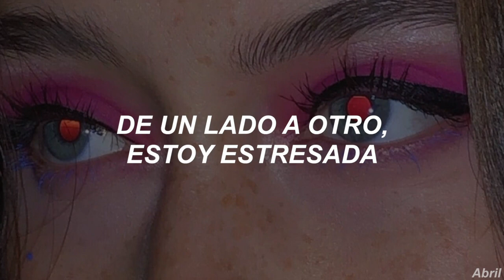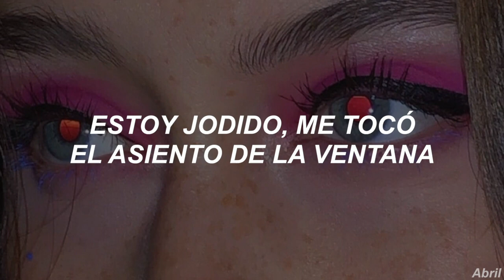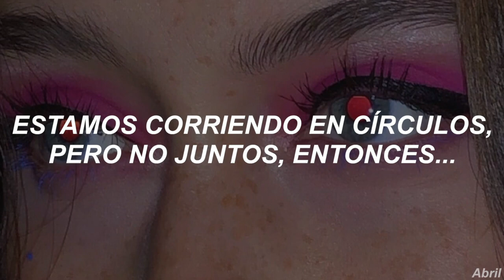Where Does the Love Go? - María Isabel feat. Yeek (Sub. Español)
María Isabel feat. Yeek - Where Does the Love Go? (Sub. Español)

[Verse 1: María Isabel]
Nightly negotiations with the moon
Whoever's listening
All the miles between us got me messed up
Got me trippin
For you to call and say you miss me like you do
Hit my line it's poor connection
You been flyin' in the wrong direction
Now you're on a red eye to see me
One way ticket to New York City
Back and forth and I'm stressin'
Say you'll be back in a second
They say lovin' is easy
But not when one of us is leaving

[Chorus: María Isabel]
Back on a plane
Two different coasts
When we're alone
Where does the love go?
What if you go
Forget the way home?
Running in circles but never together
So where does the love go?
[Verse 2: Yeek]
There’s too many miles on us
Too many plane tickets piled up
I don’t even know what to say
I’ll just keep on counting the days
Back on a plane but i get no sleep
Got me messed up from the window seat
Spirit feels low, but our bond ain’t cheap
When we’re alone feels like
I already gotta leave

[Chorus: María Isabel]
Two different coasts
When we're alone

[Chorus: María Isabel]
Two different coasts
When we're alone